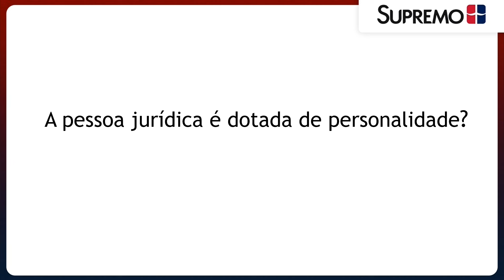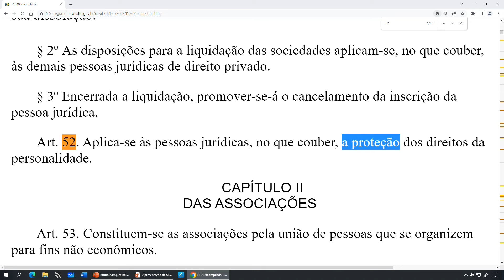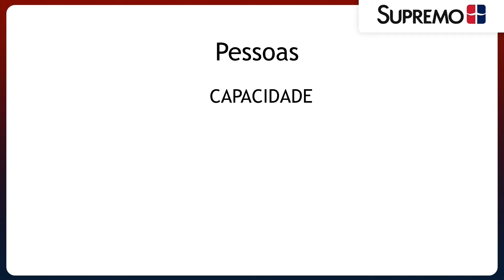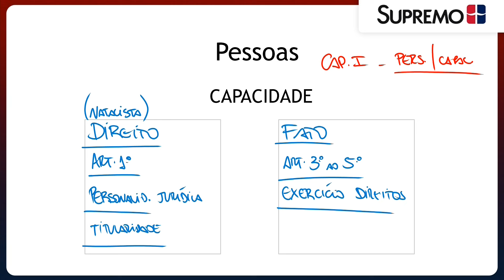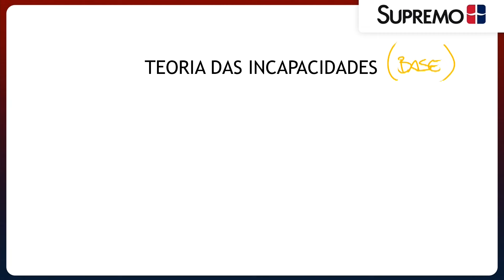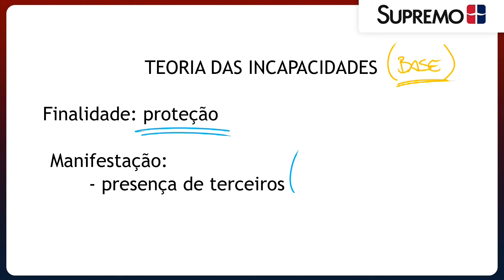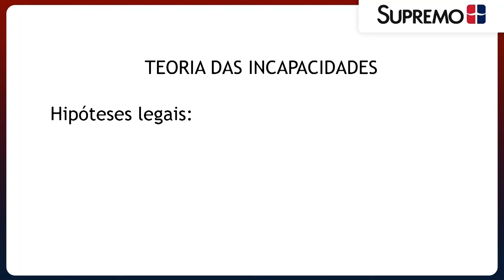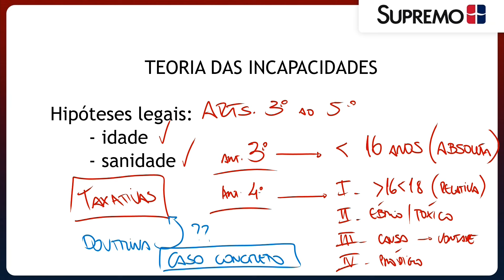Capacidade e Incapacidade | Prof. Bruno Zampier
Participe agora, de forma gratuita, da nossa nova Comunidade de Estudos, com materiais, aulas e conteúdo exclusivo.

Capacidade é a aptidão geral para adquirir direitos e assumir deveres na vida civil. É dividida em capacidade de direito, inerente a todas as pessoas, e capacidade de fato, que é a aptidão para exercer pessoalmente esses direitos e deveres.

Incapacidade pode ser absoluta ou relativa, e ocorre quando a pessoa não possui ou possui parcialmente a capacidade de fato, necessitando de representação ou assistência para praticar atos da vida civil.

O Professor Bruno Zampier lhe mostrará como estudar de forma clara sobre o tema. Bons estudos! 📚